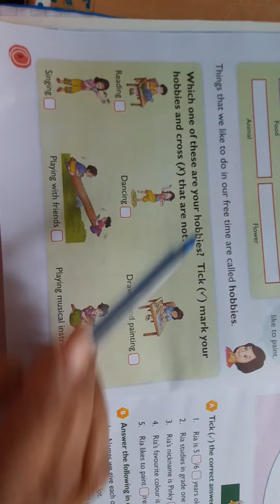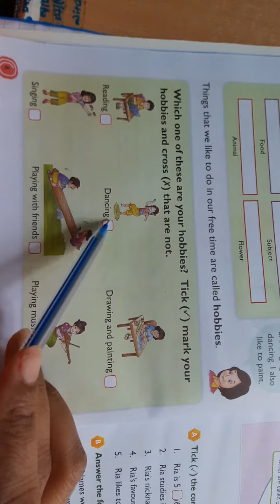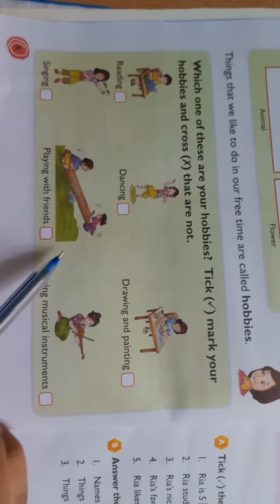class 1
Evs ,chapter:1, pg.no.8